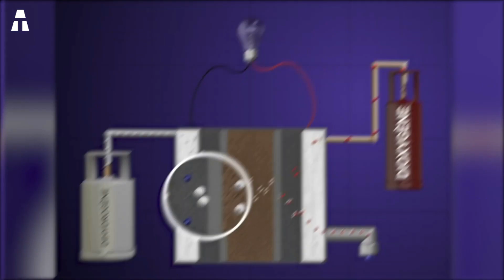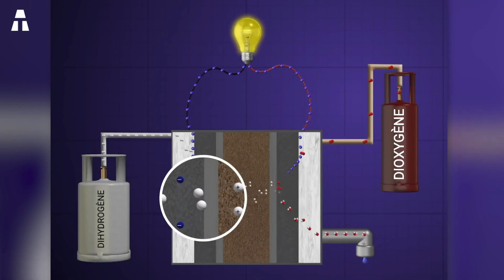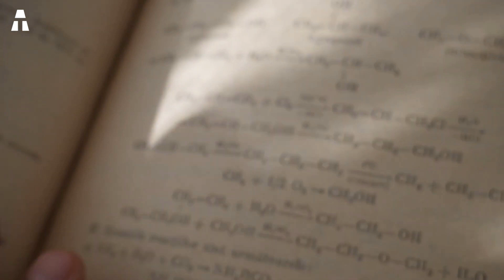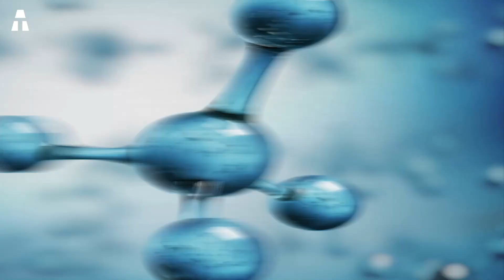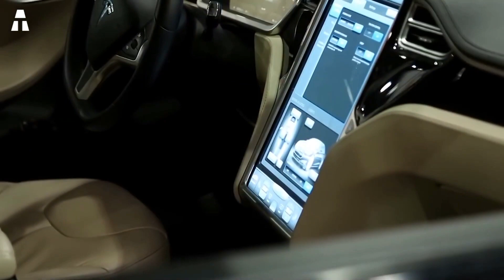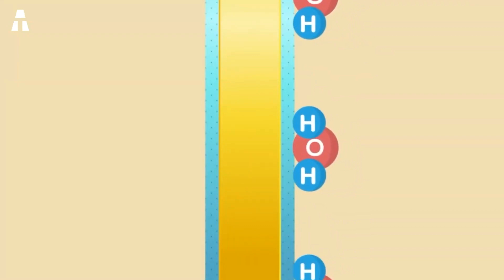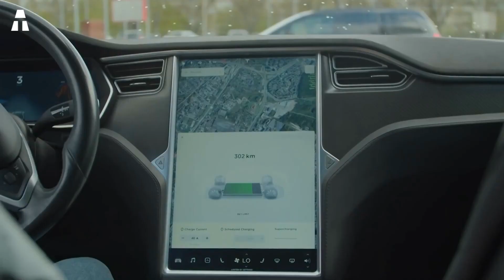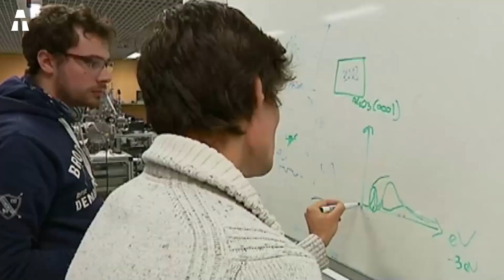Por Que Essa Descoberta de Hidrogênio É Importante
Hoje, vamos apresentar um vídeo sobre o hidrogênio e seu papel na transição energética. Pesquisadores conseguiram um grande avanço em tecnologias envolvendo hidrogênio. Mas o que isso vai mudar no dia a dia? E por que essas descobertas são importantes?

✔ Obrigado ヅヅ